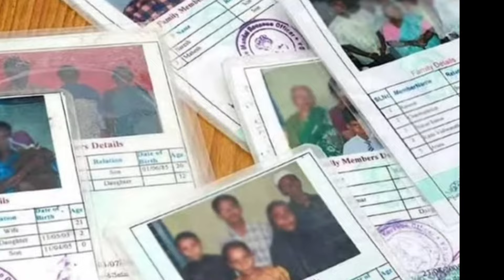Ysr asara amount release| Ap Dwakra Runamafi/Ysr Sunnavaddi amount release 2024